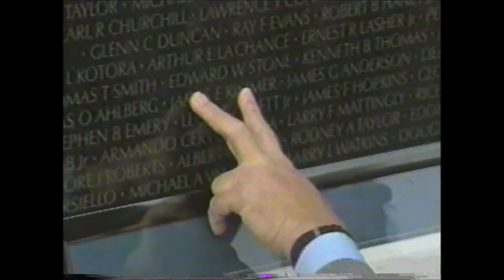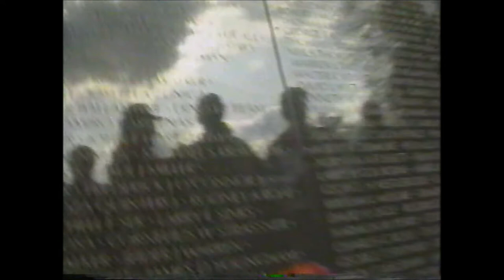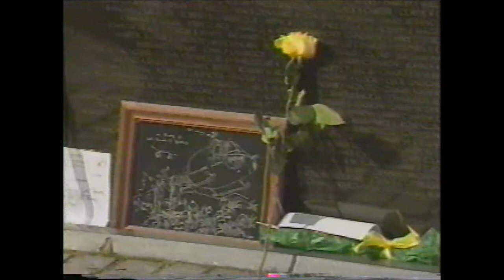Susan Graham White's 'Facing The Wall' Tribute to the Vietnam Veterans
Video courtesy of Fox Morning News
Photos courtesy of Jack Frain